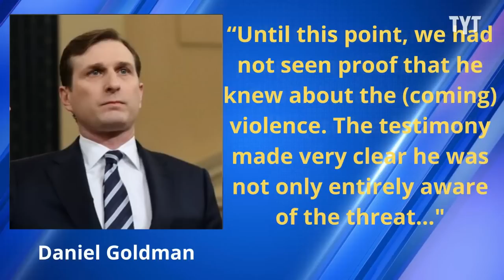Trump Now EXPECTED To Face Indictment, Legal Experts Say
The January 6 hearings have revealed a plethora of devastating details about Former President Donald Trump and his actions during the January 6 Capitol insurrection. Legal experts now say that Trump is more likely than not to face indictment. David Shuster breaks it down on Rebel HQ.